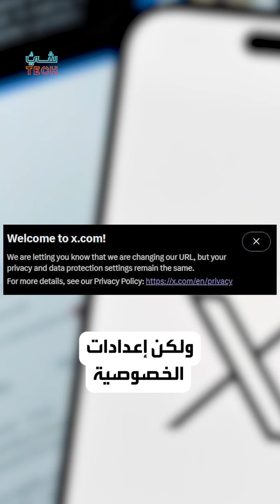ماسك يعلن التحول الكامل من twitter لـ X